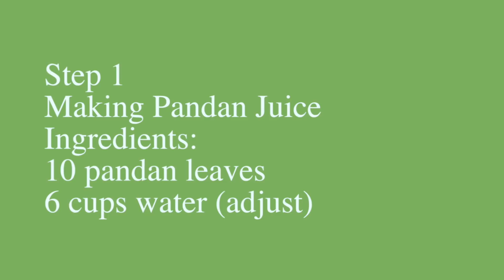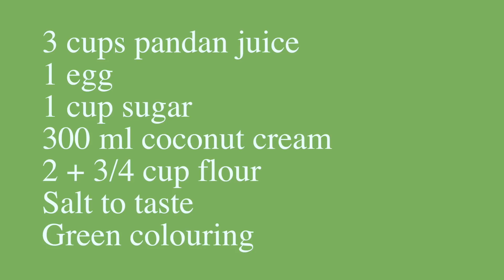KUIH BAKAR PANDAN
Kuih Bakar Pandan / Baked Pandan Cake

Recipe

Ingredients: Blend
10 pandan leaves
6 cups water (adjust)

2 & 3/4 cup flour (adjust)
300 ml coconut cream
1 egg
1 cup sugar
Salt to taste
Green colouring

Vegetable oil
Sesame seeds
2 Kuih Bakar baking pans

Method

Combine 3 cups pandan juice, egg, sugar, coconut cream and blend
Add 1 cup flour at a time to the mixture and blend again
Add salt to taste and 3/4 tsp green colouring

Baking pan

Grease the baking pan with 2 tbsp of vegetable oil

Kuih Bakar Mould

Heat the mould on the stove for 2 mins, add 2 tbs vegetable oil, sesame seeds and pour the pandan mixture

Let it cook for 5 mins and transfer to the oven

Bake @ 190ºC bottom heat for 30 mins
Continue to bake @ oven mode (top & bottom heat ) for 20 mins